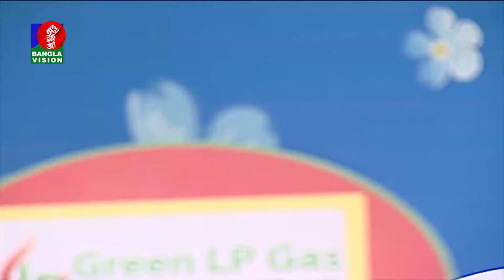Amar Ami | Balam | Sarika | Sajjad Hussain | EP 678 | Banglavision Program